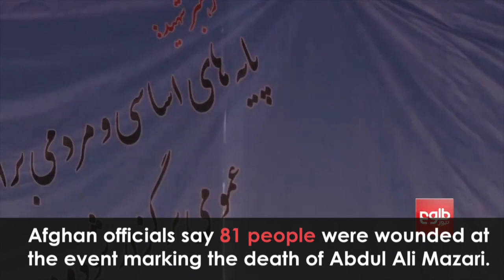Dramatic Moment a Gunman Opens Fire During a Speech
A gunmen opened fire at an event marking the anniversary of the death of Abdul Ali Mazari in Kabul, Afghanistan.

Gunfire erupted during a speech by the head of the Afghan High Peace Council (HPC) Mohammad Karim Khalili.

Video shows the camera jolting, as Khalili moves out of shot.

Terrorist group Daesh have claimed responsibility for the attack where 32 people have died and over 80 were injured.